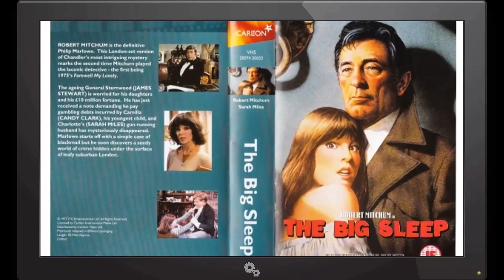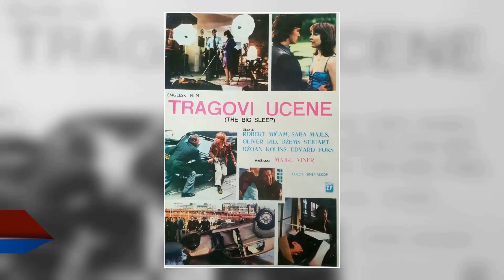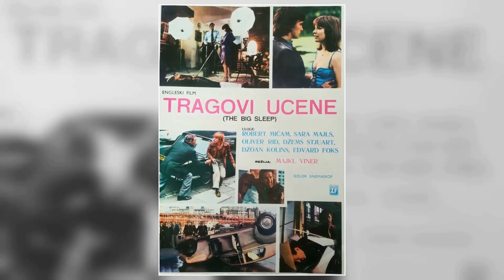You'll Be in Awe: Mind-Blowing Secrets of The Big Sleep Movie That You Won't Believe!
Robert Mitchum as Philip Marlowe
Sarah Miles as Charlotte Sternwood
Richard Boone as Lash Canino
Candy Clark as Camilla Sternwood
Joan Collins as Agnes Lozelle
Edward Fox as Joe Brody
John Mills as Inspector Carson
James Stewart as General Sternwood
Oliver Reed as Eddie Mars
Harry Andrews as Norris
Colin Blakely as Harry Jones
Richard Todd as Commander Barker
Diana Quick as Mona Grant
James Donald as Inspector Gregory
John Justin as Arthur Geiger
Simon Fisher-Turner as Karl Lundgren
Martin Potter as Owen Taylor
David Savile as Rusty Regan
Dudley Sutton as Lanny
Don Henderson as Lou
Nik Forster as Croupier
Joe Ritchie as Taxi Driver
Patrick Durkin as Reg
Derek Deadman as Customer in Bookshop
Judy Buxton as Cheval Club Receptionist
Clifford Earl as Police Doctor
Roy Evans as Deliveryman
Pat Gorman as Pool Player in Pub
Walter Henry as Detective Taking Marlowe's Statement
David Jackson as Inspector Willis
Anthony Lang as Police Constable Passing Geiger's
Mike Lewin as Detective Waring
Brian Miller as Casino Waiter
David Millett as Police Detective
Norman Mitchell as Doorman at Eddie's Club
Barry Purchese as Eddie's Bodyguard
Michael Segal as George
John Tatham as Casino Patron
Cy Town as Casino Patron